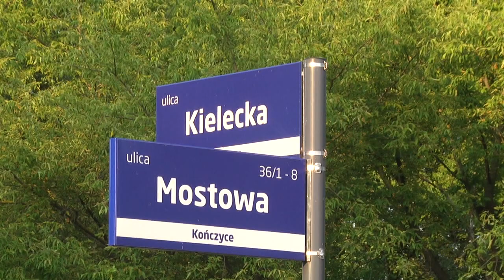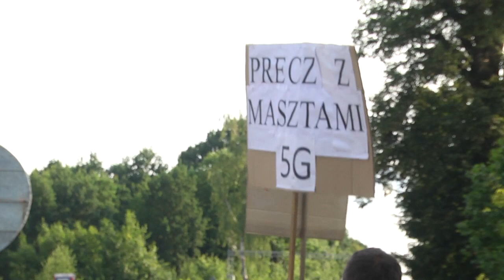Mieszkańcy blokowali siódemkę. To protest przeciwko masztom